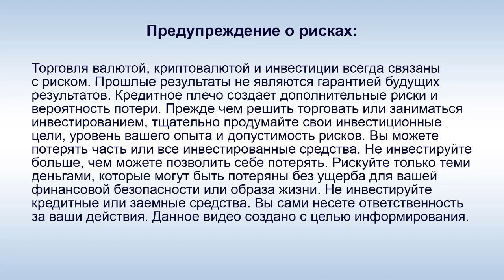SkyWay - А. Э. Юницкий: "Как продвигается работа над SpaceWay?"